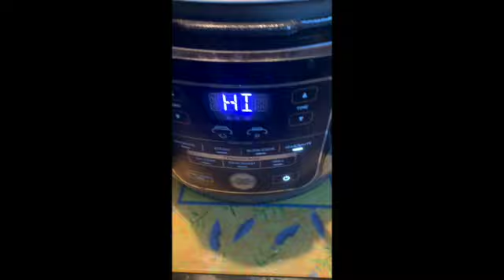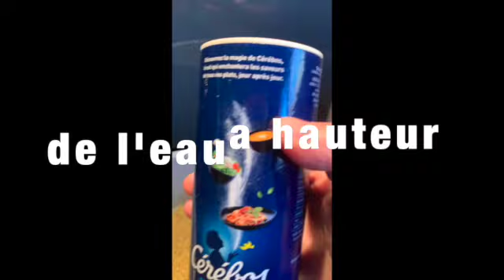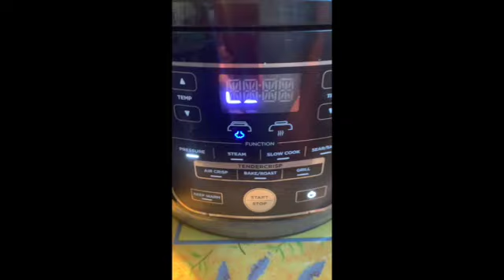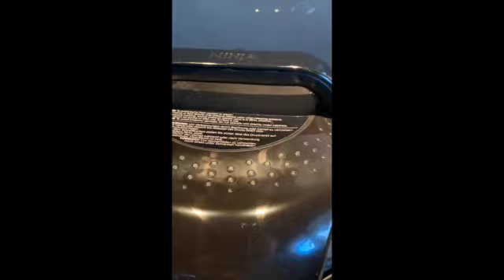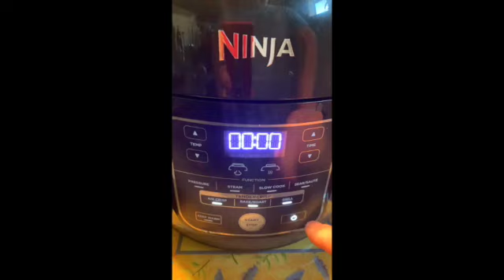Coquillettes Ninja Foodi Bolognaise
Petite recette express de Coquillettes bolognaise au Ninja Foodi